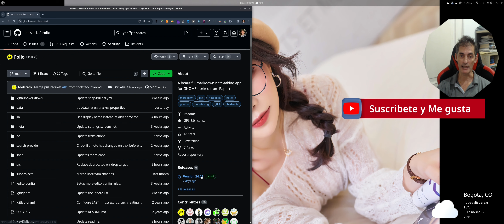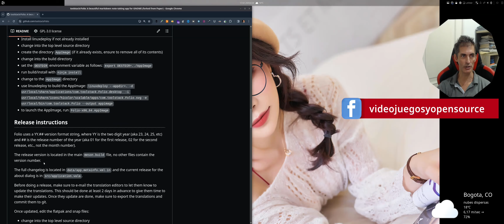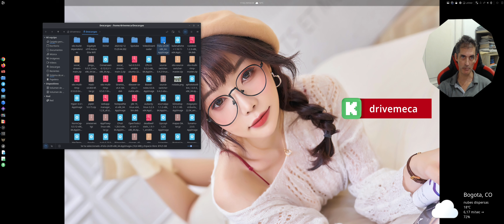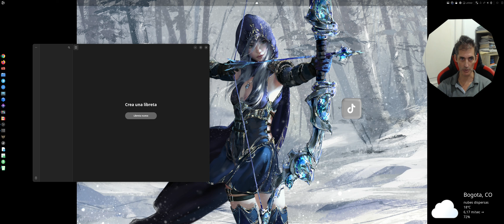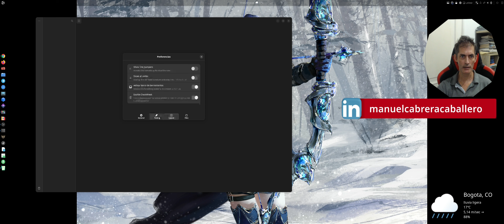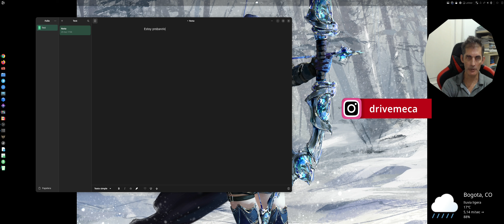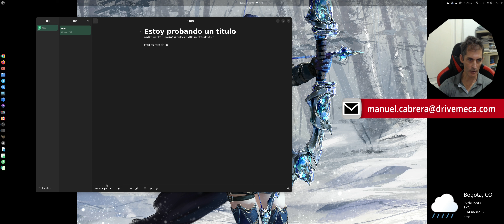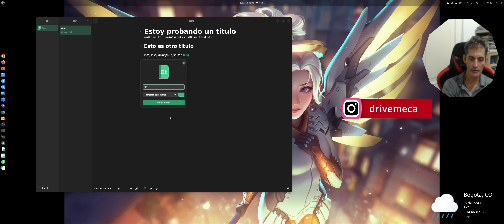Crea notas en markdown FÁCIL con folio en Linux